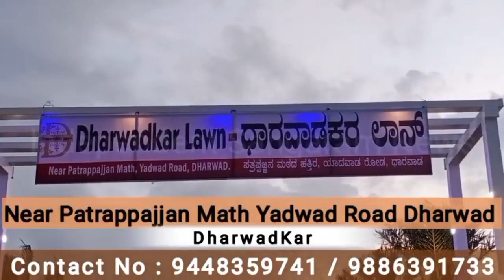ಅಕ್ಕಿ ಬದಲಿಗೆ ಹಣ ಸಿದ್ದರಾಮಯ್ಯನವರ ಕ್ರಮ ಸ್ವಾಗತಾರ್ಹ ಅರವಿಂದ |ration congress |Sangram News Dharwad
ಅಕ್ಕಿ ಬದಲಿಗೆ ಹಣ ಸಿದ್ದರಾಮಯ್ಯನವರ ಕ್ರಮ ಸ್ವಾಗತಾರ್ಹ ಅರವಿಂದ |Sangram News Dharwad